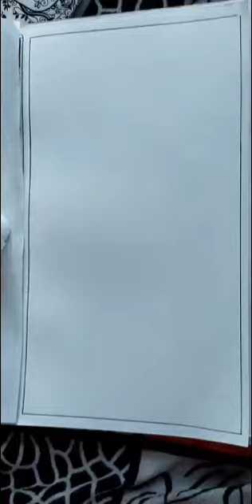कमल के फूल का आलेखन ||आयत में कमल के फूल बनाने का आसान तरीका,कमल चित्रकला @PriyankaOSR art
का फूल,कमल का फूल कैसे बनाएं,कमल के फूल का आलेखन,कमल का फूल बनाने का आसान तरीका,कमल का फूल कैसे बनाते हैं,आयत में कमल के फूल का आलेखन,कमल के फूल का आलेखन कैसे बनाएं,कमल का आलेखन,आलेखन कमल का फूल,गोले में कमल के फूल का आलेखन,कमल के फूल एवं मछली का आलेखन,वृत्त में कमल के फूल का आलेखन,कमल का चित्र कैसे बनाएं,त्रिभुज में कमल के फूल का आलेखन,भारतीय पुष्प कमल के फूल का आलेखन,वर्ग में कमल के फूल का मौलिक आलेखन,कमल के फूल का आलेखन बनाने का आसान तरीका,आलेखन
कमल के फूल का आसान चित्र कैसे बनाएं
आसान कमल का फूल कैसे बनाएंलेखन
10वीं कक्षा के लिए सुंदर लेख
कमल का फूल कैसे बनाएं,
कमल के फूल का आलेखन,
कमल का फूल,
कमल के फूल का आलेखन कैसे बनाएं,
कमल का फूल बनाने का आसान तरीका,
कमल का फूल कैसे बनाते हैं,
आयत में कमल के फूल का आलेखन,
कमल का आलेखन,
आलेखन कमल का फूल,
गोले में कमल के फूल का आलेखन,
कमल के फूल एवं मछली का आलेखन,
वृत्त में कमल के फूल का आलेखन,
कमल का चित्र कैसे बनाएं,
भारतीय पुष्प कमल के फूल का आलेखन,
वर्ग में कमल के फूल का मौलिक आलेखन,
#@कमल के फूल का आलेखन बनाने का आसान तरीका,
#@आलेखन,
कमल का पुष्प,
मेरा प्रिय फूल कमल
कमल का फूल,
कमल का फूल बनाने का सबसे आसान तरीका,
भारतीय पुष्प कमल का फूल,
कमल का फूल बनाना सीखे // कमल के फूल बनाने का आसान तरीकाबोर्ड परीक्षा 2022,
बोर्ड परीक्षा कक्षा 10,#
चित्रकला का पेपर कक्षा 10,
बोर्ड वायरल पेपर 2022,
यूपी बोर्ड मॉडल पेपर 2022,
यूपी बोर्ड एग्जाम मॉडल पेपर 2022,
अर्धवार्षिक परीक्षा मॉडल पेपर,
चित्रकला का पेपर,
छमाही परीक्षा मॉडल पेपर,
कक्षा 10 मॉडल पेपर 2022,
up board exam scheme 2022,
10th चित्रकला 70 नंबर बिल्कुल पक्का,

half yearly model paper 2022 hindi kaksha 10,
कमल बनाने का आसान तरीका,
कमल का फूल बनाने का तरीका,
कमल का फूल कैसे बनाया जाता है,
कमल का चित्र बनाने का आसान तरीका,
कमल का आलेखन बनाने का आसान तरीका,
कमल का फूल बनाने की आसान विधि
कमल का फूल,
आलेखन बनाने का आसान तरीका,
कमल के फूल का आलेखन बनाने का तरीका,
आयत में कमल के फूल बनाने का आसान तरीका,
कमल के फूल का चित्र बनाने का आसान तरीका,
कमल का आलेखन बोर्ड परीक्षा के लिए
आयत में कमल का फूल कैसे बनाएं,
कमल का फूल,
बोर्ड परीक्षा की कॉपी पर रोल नंबर कैसे भरें,
कमल का आलेखन,
कमल का पुष्प,
बोर्ड परीक्षा कक्षा 12 की कॉपी में रोल नंबर कैसे भरें यूट्यूब स्टडी,
वार्षिक परीक्षा
एग्रीकल्चर के मोस्ट इंपॉर्टेंट क्वेश्चन,
boards 2022,
art class 10 2022,
up pre board 2022,
चित्रकला का पेपर,
10th चित्रकला 70 नंबर बिल्कुल पक्का,
#2022 board exam ki taiyari kaise karen,
PriyankaOSR ast
PriyankaOSR art